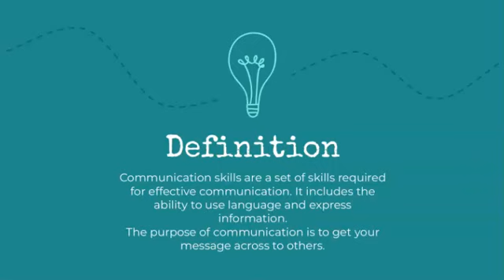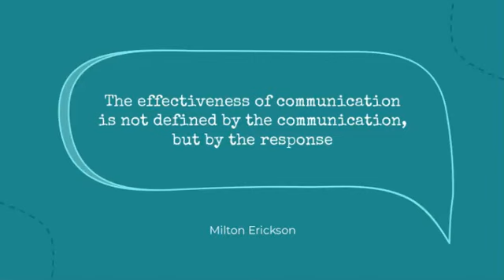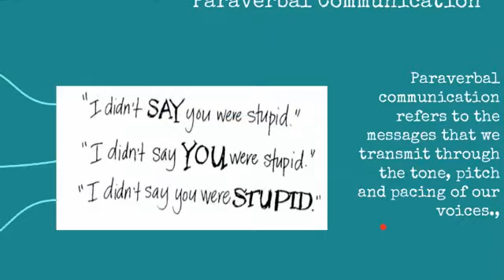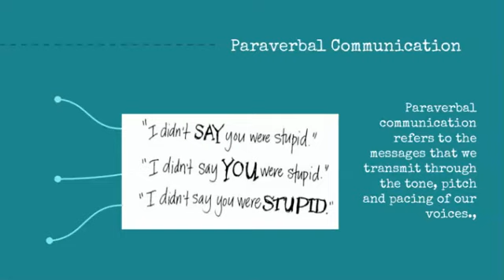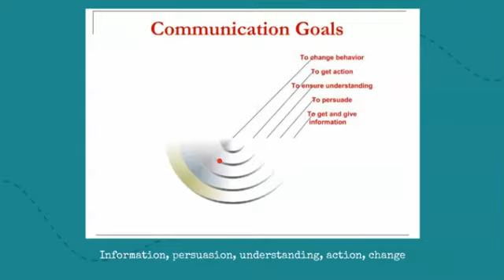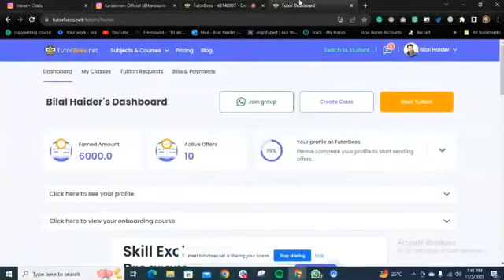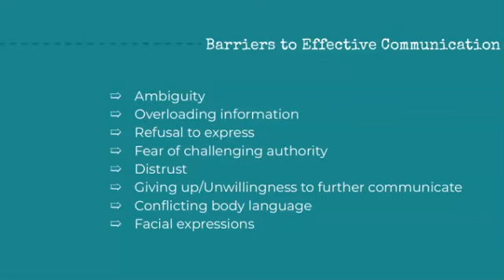Skill Exchange Program | Importance of effective communication with Ms. Zermah J.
Welcome to the Skill Exchange Program, where we bring you insightful conversations with experts from various fields.

If you want to learn and participate, please sign up yourself

Ms. Zermah is a former student at FFC Grammar School and College. Presently, she resides in Alexandria, Virginia, where she attends Mount Vernon High School. At this point in her life, her primary aspiration is to gain admission to a renowned university to pursue a bachelor's degree in business with a minor in economics. She has a dream of establishing her own real estate agency in the future.

TutorBees is a community of lifelong learners and an online, one-on-one tutoring platform.